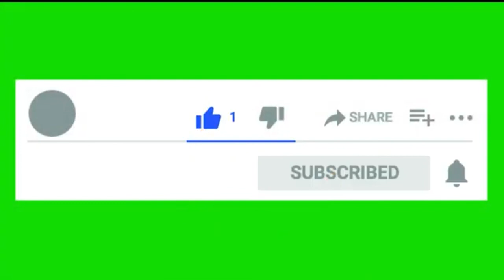LIFE IS BEAUTIFUL WITHOUT LOOKING AT ITS HORROR. (LOOK-UNDERSTAND)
We are in great fear today. Perhaps more than at any time in the past few decades.

The threat of infection with a deadly virus has truly frightened humanity. So much so that not only all the previous fears were exacerbated, but new ones began to grow exponentially. Relax for a few minutes.
In this video, I bring you the best relaxing music to listen to. It is great for relaxation, it helps someone to fall asleep, and someone to meditate. Everyone will find something to their liking in this soothing melody. ...